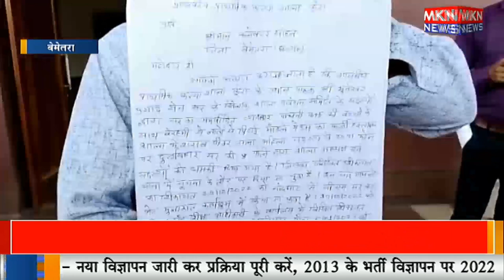अमर्यादित व्यवहार को लेकर हटाया गया स्कूल का शिक्षक